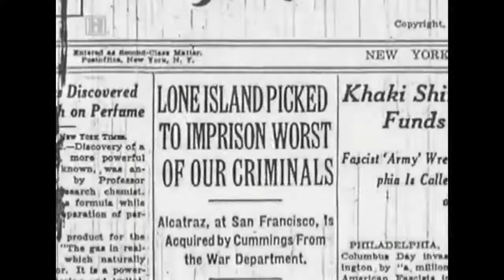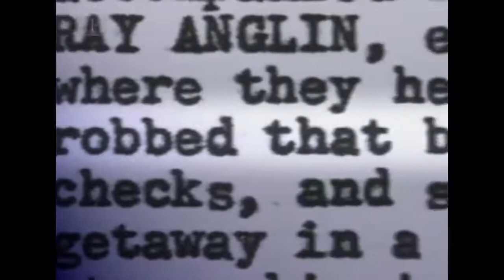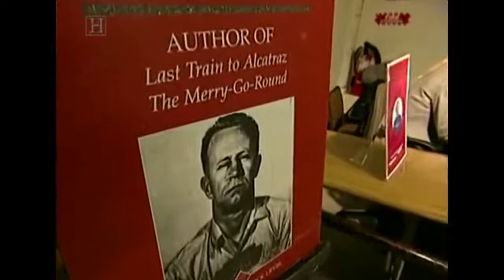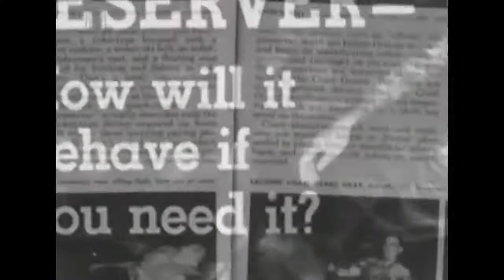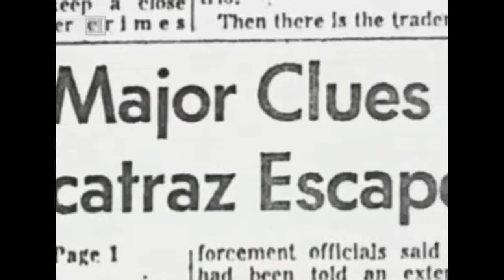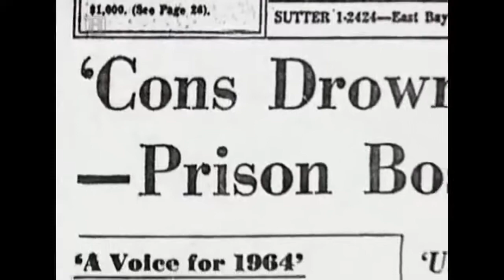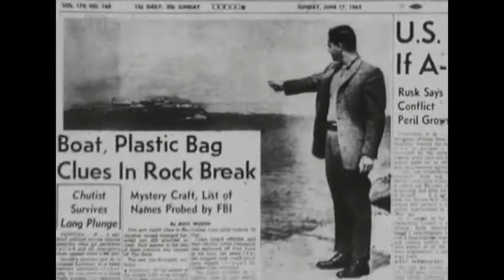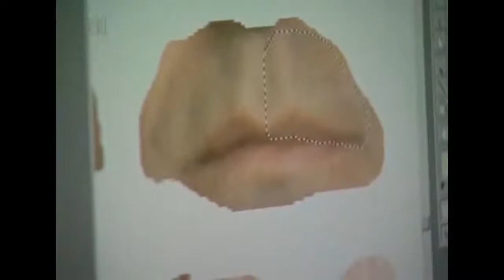Breakout From Alcatraz An Escape Documentary